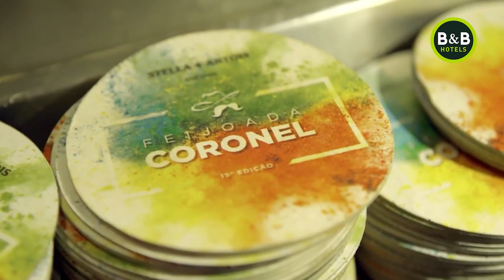O Que Fazer Em Um Dia em São José dos Campos? - por B&B HOTELS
O Que Fazer Em Um Dia em São José dos Campos?

São José dos Campos é uma cidade do interior de São Paulo localizada no Vale do Paraíba Paulista, entre São Paulo e Rio de Janeiro. É uma cidade em constante crescimento e desenvolvimento, com uma economia diversificada, um polo de desenvolvimento tecnológico e qualidade de vida atrativa.

A B&B HOTELS separou algumas dicas para quem procura o que fazer em São José dos Campos, com opções culturais, parques a céu aberto, restaurantes, passeios históricos e muita diversão.

Confira as dicas do que fazer em São José dos Campos.

B&B HOTELS
Seu lugar para se hospedar, conectar, trabalhar e viver!

Gostou do vídeo? Faz sentido para você? Me conta nos comentários, quero saber a sua opinião, então compartilhe e deixe um comentário abaixo.

Crédito de áudio:
This is Future Bass
Oleksandr Stepanov